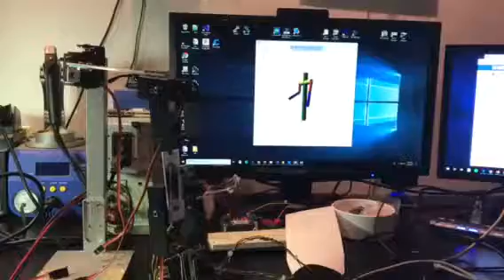2 segment arm